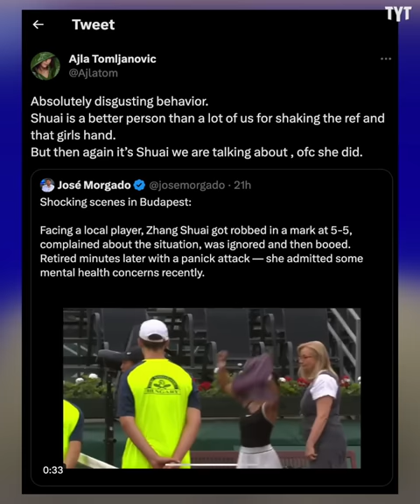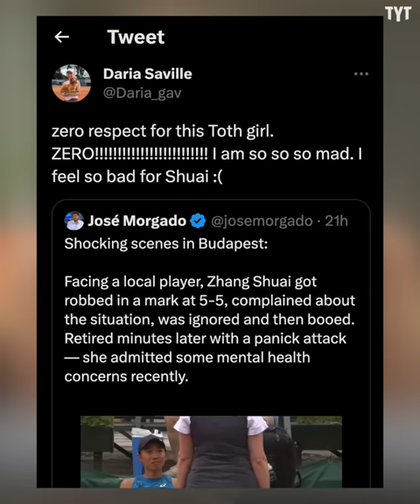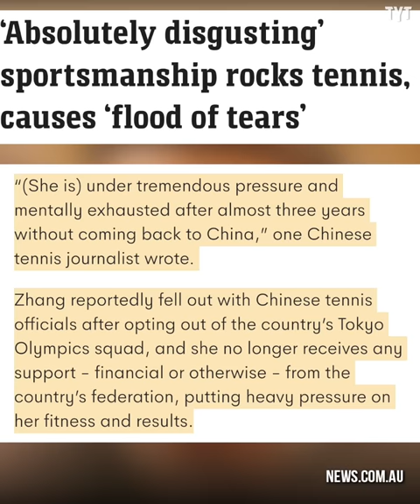Player's Disgusting Behavior Leaves Opponent in Tears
Chinese tennis player Zhang Shuai was forced to retire from her match against Amarissa Toth after Toth wiped away a ball mark from the court that was being disputed by Zhang. Rick Strom breaks it down.

Rick Strom